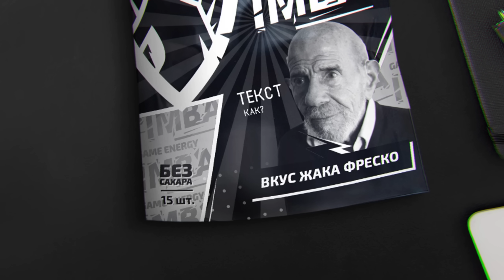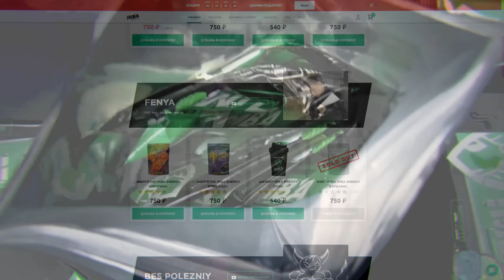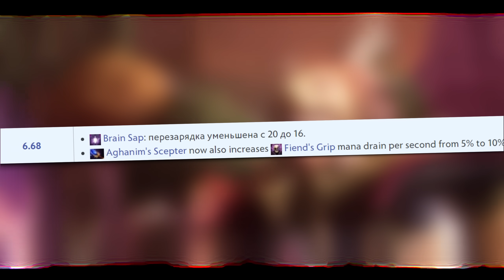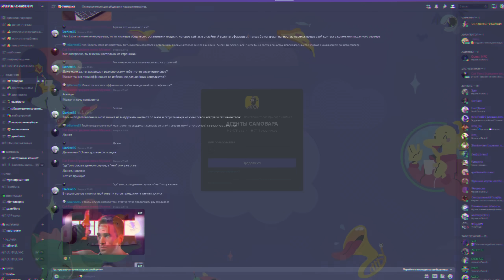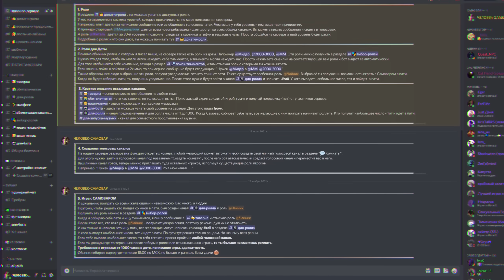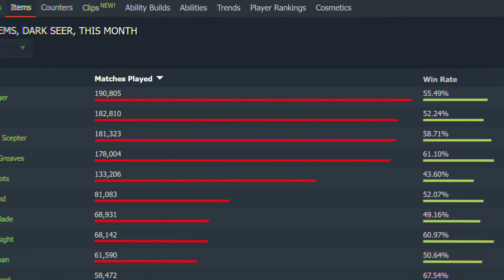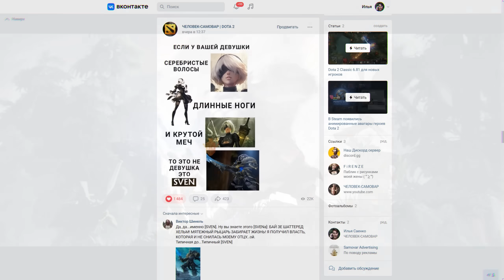УДАЛЕННЫЕ АГАНИМЫ, КОТОРЫЕ ЛОМАЛИ ДОТУ | DOTA 2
4.5 Литра Малины в подарок 👉🏻
Вводи промо SAMOZIP и получай подарок! 🎁
Aghanim's Scepter - предмет, который улучшает способности героя в Dota 2. За всю историю Доты, из патча в патч, из обновления в обновления, Валвы постоянно переделывают и удаляют Аганимы на разных героях. Причин тому множество. Они могут быть просто сломанными, слишком слабыми, или наоборот, слишком имбовыми. В сегодняшнем ролике, я расскажу вам о пяти героях, чьи аганимы претерпели самые крупные изменения.
СЛОМАННЫЕ АГАНИМЫ, КОТОРЫЕ УДАЛИЛИ ИЗ ДОТЫ | DOTA 2
0:00 - Забытые аганимы
0:50 - Windranger
5:08 - Bane
7:19 - Underlord
10:06 - Chaos Knight
12:08 - Dark Seer